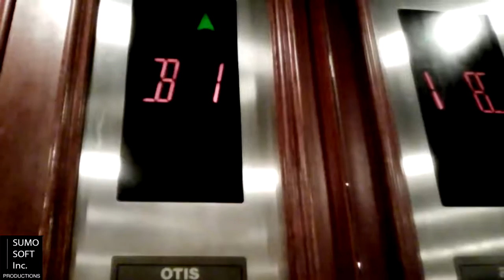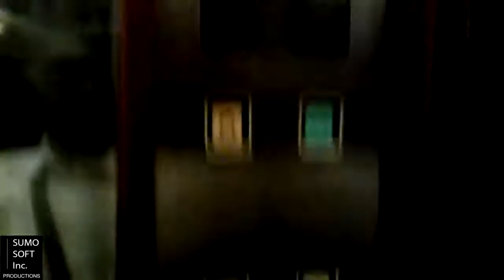[GONE] Otis Parking Lifts at The Sultan Hotel, Jakarta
These ones are located in the main lobby of Lagoon Tower. Enjoy!